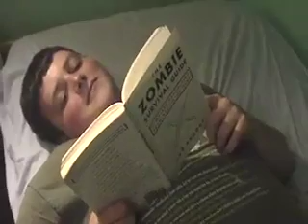Room of the living Dead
Asa (Duhad8) and Colin (ungratefulcolin) bring to you the lest anticipated zombie move of the year. This is to all you who said "I could make a better move in my room with a handheld camera in 30 half an hour.